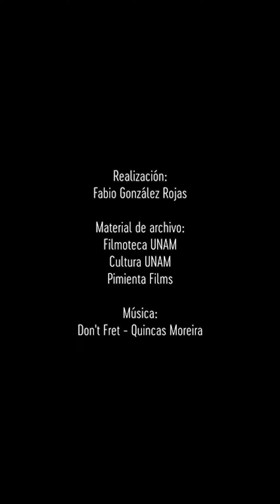Actividades de la Filmoteca UNAM en la Fiesta del Libro y la rosa 2024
Fiesta del Libro y la rosa 2024

Filmoteca de la UNAM participará en la Fiesta del Libro y la Rosa 2024 con presentaciones editoriales y el Homenaje al escritor José Agustín, además, tendrá un espacio para venta de libros y artículos cinematográficos y un programa de seis largometrajes y dos cortometrajes en las Salas José Revueltas y Carlos Monsiváis con entrada gratuita hasta completar el aforo.